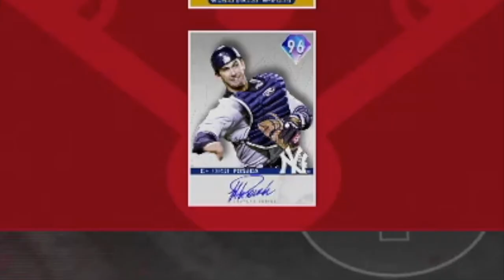The Sandlot League Game 2 vs Twitch Partner Thuuuuney | MLB The Show 20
The Sandlot League Game 2 vs Twitch Partner Thuuuuney! Sandlot is a league of 40 plus content creators from the MLB The Show community. Make sure you follow all of these content creators in this league!

Make sure to follow Thuuuuney on all his platforms!

Make sure to follow the co-founders of The Sandlot League TheScann and Vdawg3110 on their platforms!

TheScann

VDawg3110

Hope you guys enjoy the league!